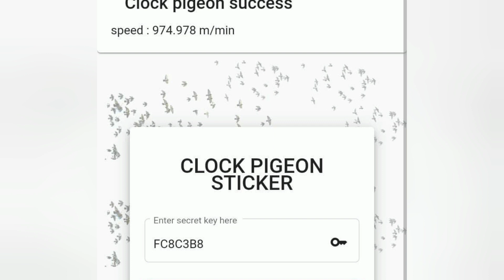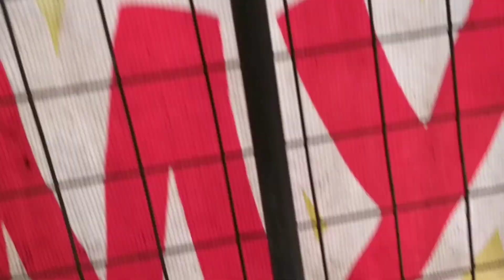1ST LAP BALATAN NAKADAGIT TAU UMULIT 😄